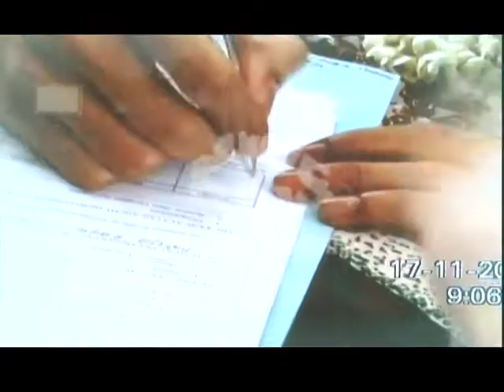POPY BUNGA : MENANGIS TERHARU MENIKAH TANPA KEHADIRAN AYAH